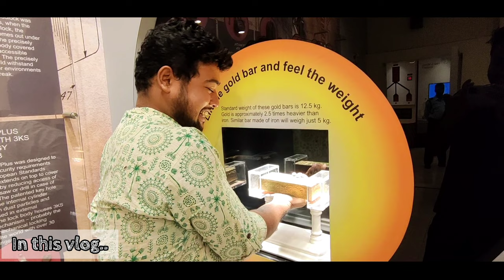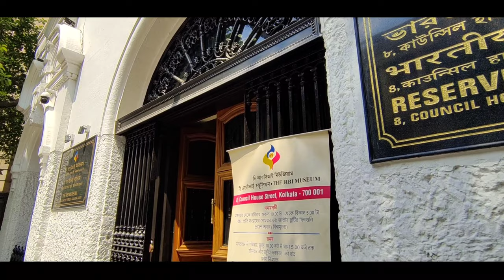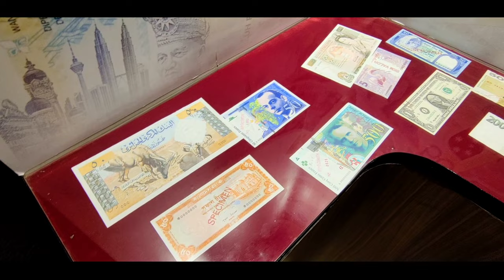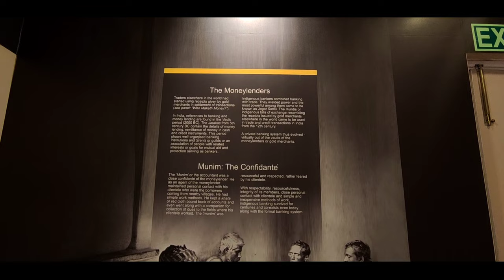Exploring The RBI Museum: India's Fascinating Money Heritage | Money Museum in Kolkata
Welcome to a captivating journey through the RBI Museum, where we delve into India's rich money heritage and explore the fascinating world of currency. Join us as we embark on an immersive experience at the Money Museum in Kolkata, a treasure trove of historical artifacts and captivating stories.

In this meticulously curated video, we take you on a virtual tour of the RBI Museum, showcasing the captivating history and evolution of money in India. Uncover the secrets behind the nation's currency system as we walk you through the exhibits, displaying ancient coins, intricately designed banknotes, and rare numismatic treasures.

As we explore the RBI Museum, we unravel the significant role played by the Reserve Bank of India in shaping the country's monetary policies and fostering financial stability. From the origins of the Indian rupee to the intricacies of the printing process, we shed light on the various aspects that contribute to India's fascinating money heritage.

Located in the vibrant city of Kolkata, the Money Museum stands as a testament to the cultural and historical significance of currency in India. Discover the stories behind iconic banknotes, learn about the evolution of security features, and marvel at the artistic craftsmanship that adorns the currency notes.

Join us as we navigate through the exhibits, highlighting the unique artifacts and interactive displays that make the RBI Museum a must-visit destination for history enthusiasts, numismatists, and anyone interested in the captivating world of finance.

Our expert guides provide insightful commentary, sharing intriguing anecdotes and historical context throughout the tour. Gain a deeper understanding of India's financial ecosystem, its economic milestones, and the pivotal role played by currency in shaping the nation's identity.

Whether you're a history buff, a numismatic collector, or simply curious about the stories hidden within India's currency, this virtual exploration of the RBI Museum is sure to captivate and educate. Immerse yourself in the rich tapestry of India's money heritage and gain a newfound appreciation for the intricate details that make each rupee note a testament to the nation's diverse culture and history.

Subscribe to our channel and hit the notification bell to embark on more extraordinary journeys like this, as we continue to explore the fascinating aspects of India's culture, heritage, and hidden treasures. Get ready to embark on a captivating adventure as we uncover the intriguing world of the RBI Museum and India's remarkable money heritage in the heart of Kolkata.